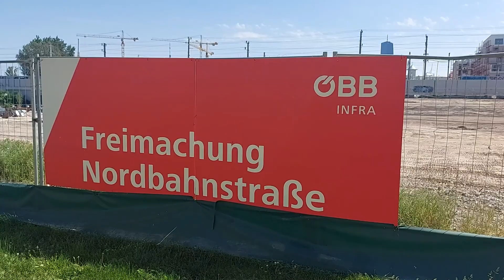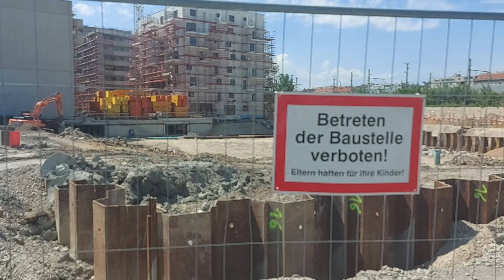🏠 Stadtentwicklung Wien | Nordbahnviertel Frühling 2021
Stadtentwicklung ehemaliger Wiener Nordbahnhof. Aufnahmen vom Areal im Winter 2020 neben dem Austria Campus.  Das Gelände des ehemaligen Nordbahnhofes im 2. Bezirk ist eines der größten innerstädtischen Entwicklungszonen in Wien. Bis 2025 werden es rund 20.000 neue Bewohnerinnen und Bewohner mit Leben füllen.

Lage
Das Gelände wird etwa wie folgt begrenzt bzw. eingerahmt:

Norden: Innstraße (Grenze zwischen 2. und 20. Bezirk); nördlicher Teil von Zwischenbrücken

Osten: Engerthstraße bzw. Vorgartenstraße; südlicher Teil von Zwischenbrücken (zwei bis drei Häuserblöcke breit), dann Handelskai und rechtes Ufer des Donaustroms

Süden: Lassallestraße. Die B8 bildet mit der am Praterstern zentrumsseitig anschließenden Praterstraße eine wichtige Verbindung vom Stadtzentrum zur Reichsbrücke und über die Donau in den 22. Bezirk. Hier verkehrt unterirdisch die U-Bahn-Linie U1, deren Stationen Praterstern und Vorgartenstraße auch das Nordbahnhofgelände erschließen. Südlich der Lassallestraße liegt das Stuwerviertel als Übergang zum Prater.

Westen: Nordbahnstraße westlich des Gleiskörpers der Nordbahn mit S-Bahn-Verkehr („Schnellbahn-Stammstrecke“); westlich davon Volkert- und Alliiertenviertel

Im Nahbereich des Nordbahnhofgeländes befinden sich der Praterstern, einer der größten Verkehrsknotenpunkte Wiens, die Reichsbrücke, die prominenteste Donaubrücke Wiens, das Naherholungsgebiet Donauinsel und Neue Donau sowie der Wiener Prater.

❤ I like Mani